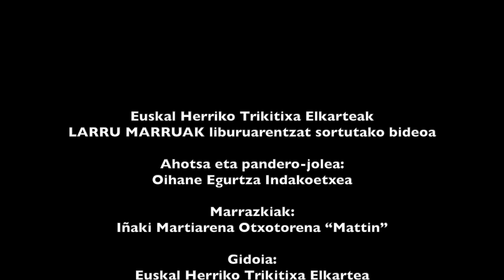LARRU MARRUAK - Panderoa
Euskal Herriko Trikitixa Elkarteak, Larru Marruak libururako sortutako bideoa.

Panderoaren aurkezpena.